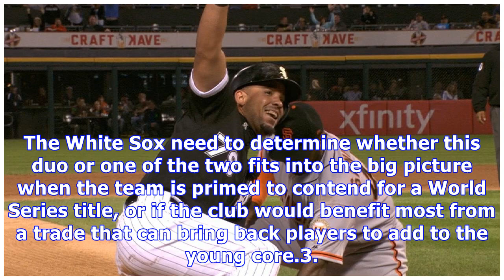How will white sox rebuild advance in 2018?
By Scott Merkin MLB.com @scottmerkin CHICAGO -- The White Sox rebuild is ahead of schedule entering 2018, which general manager Rick Hahn confirmed at this year's Winter Meetings."With that said, we have a lot more to do," Hahn said. "We've got an important Draft coming in June. CHICAGO -- The White Sox rebuild is ahead of schedule entering 2018, which general manager Rick Hahn confirmed at this year's Winter Meetings."With that said, we have a lot more to do," Hahn said. "We've got an important...